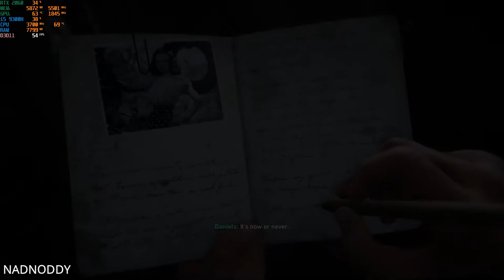COD WWII on i5 9300H & RTX 2060 (MSI GF65 THIN)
Laptop: MSI GF65 THIN
Specifications:
intel core i5 9300H 2.4Ghz quad core CPU
Nvidia RTX 2060 6GB Graphics
8GB 2666Mhz single channel RAM
512GB Nvme SSD
15.6 inch 1080P IPS 120Hz display
Windows 10
Nvidia Latest driver version 456.71